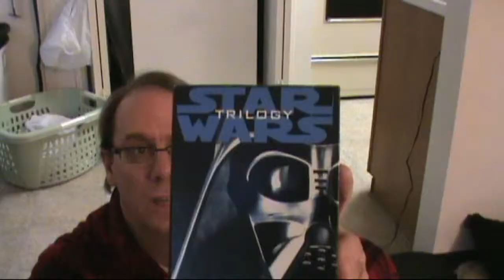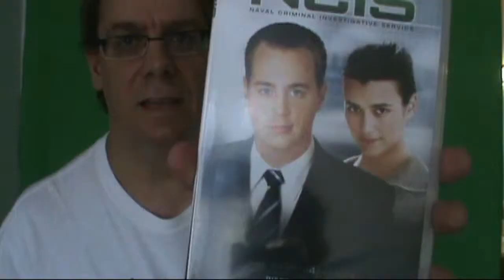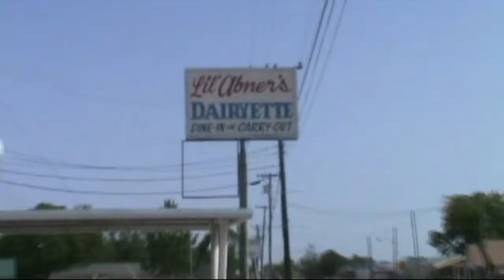2012 -- A Year That Was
This is a highlight reel of some of the videos I've done over the past year.  Enjoy.  What was your favorite thing that happened in 2012?